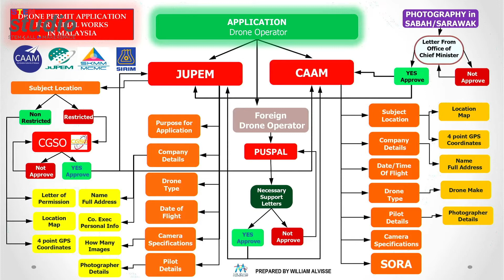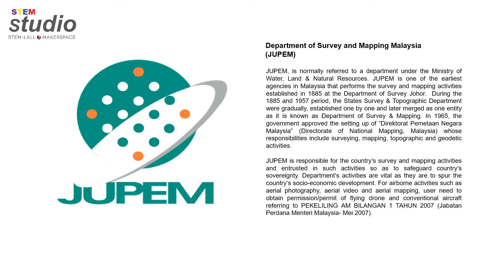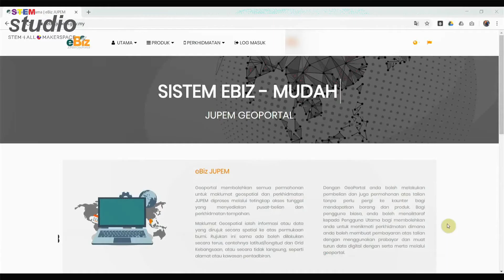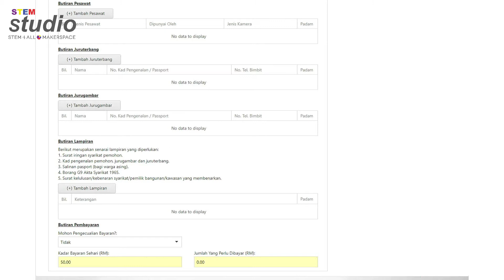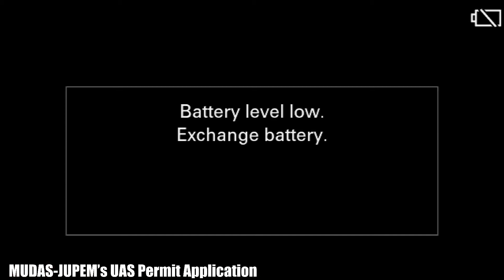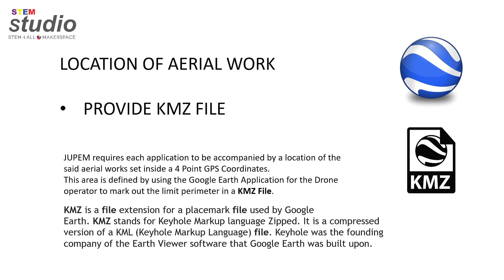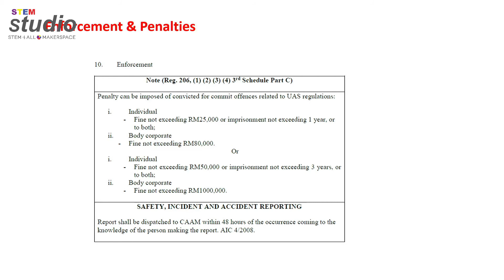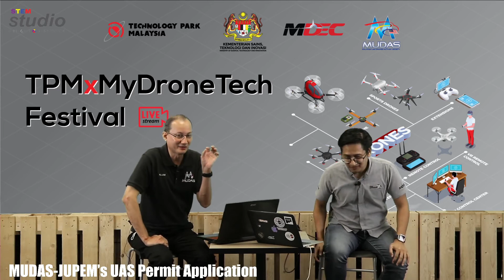Sharing Session on The Role JUPEM Plays in UAV and Application of permits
Sharing Session on The Role JUPEM Plays in UAV and Application of permits by Mr William Alvisse – Secretary, MUDAS.